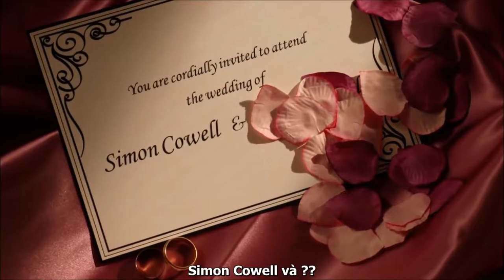[VIYOU SUB - SIMON'S WEDDING?!?]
Source: Comic Relief.